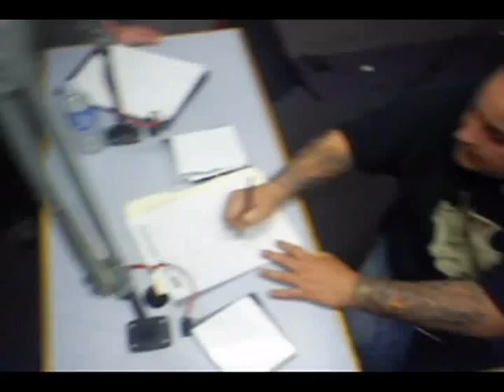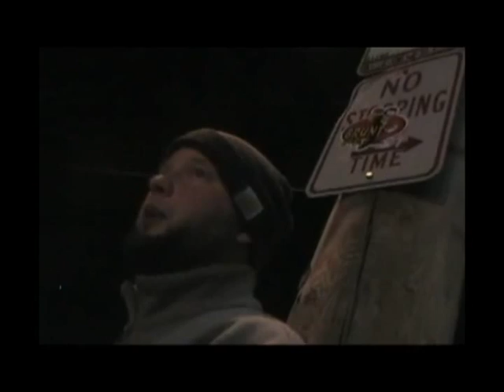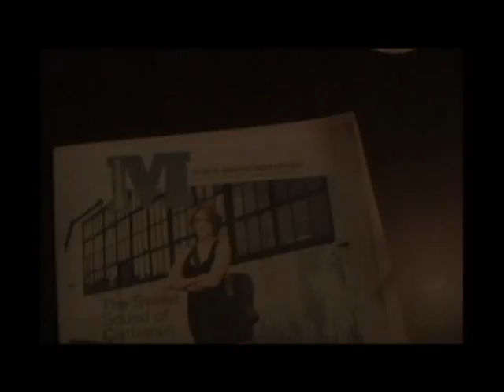4 Capital underground Television episode 4 with Ralph Renna And Joey Skins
Episode 4,  With Ralph Renna And Joey Skins -Iddette and the Sunrunners Street Sweeper Non Point , Sev Statik, Katie Haverly, Street sweeper Television